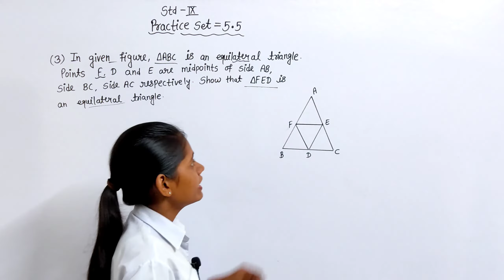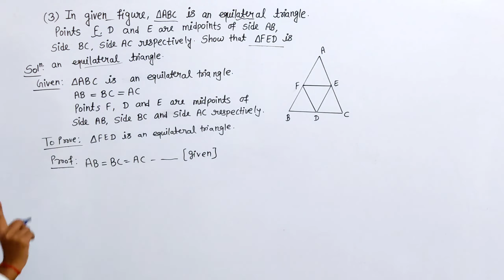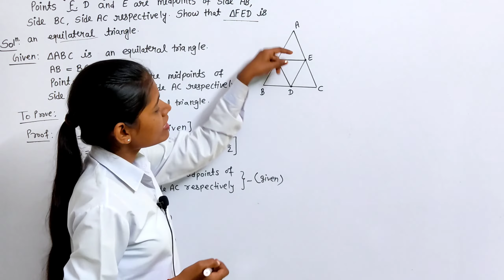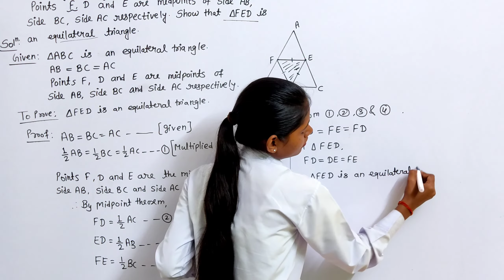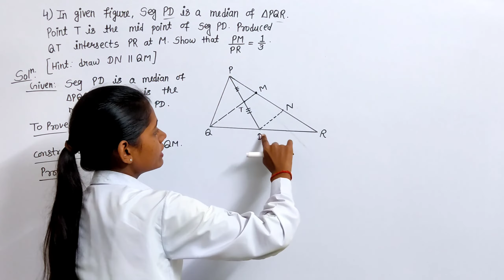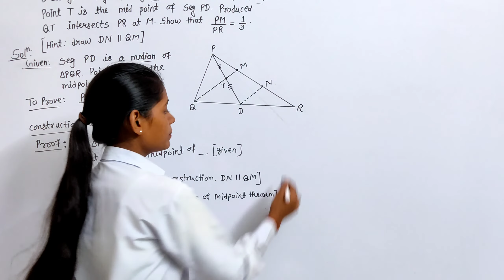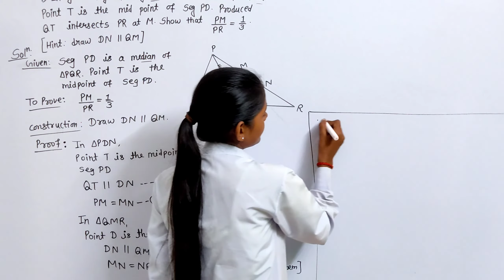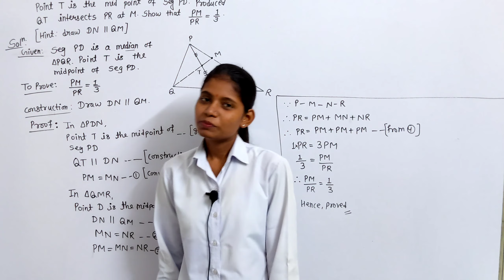Practice set 5.5 geometry 9th class question 3 and 4 | lesson 5 quadrilaterals mathematics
In this video I have Solved Question number 3 and 4 of Practice set 5.5